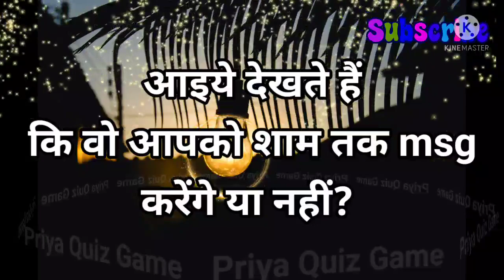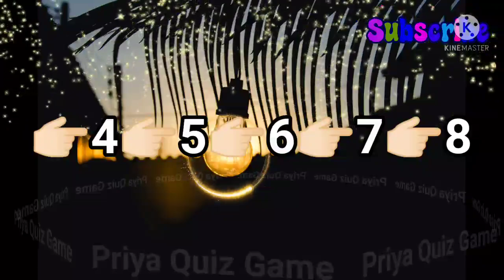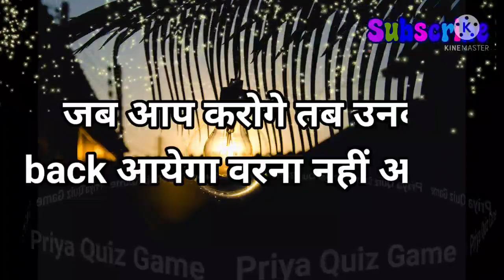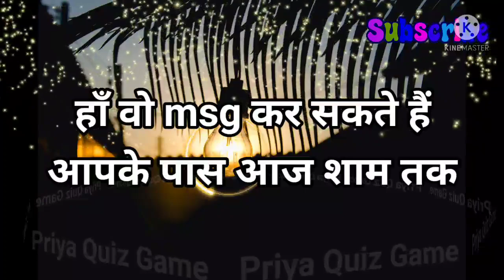love game | aaiye dekhte hai ki wo aapko sham tak msg karenge ya nhi | number game